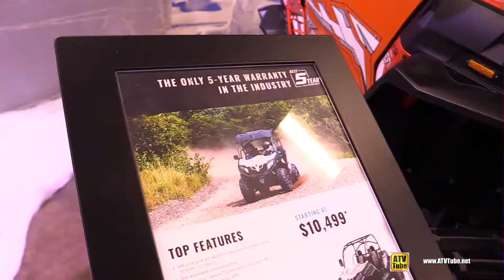CfMoto Z-Force 500 Side by Side 2020 - Snow Track Accessorized Walkaround Tour